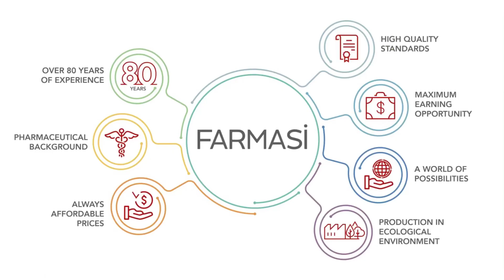Review Dr. Tuna Charcoal Activated Mask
Thank you watching the video at the end I added some more information about this wonderful collectios.

Instragram:
Sarahr.0411

Sarahbeautytips2020

You tube:
Sarah Reyes Beautiful Inside and Out